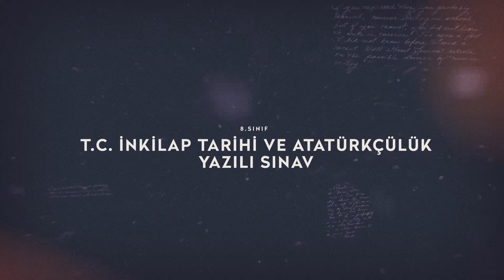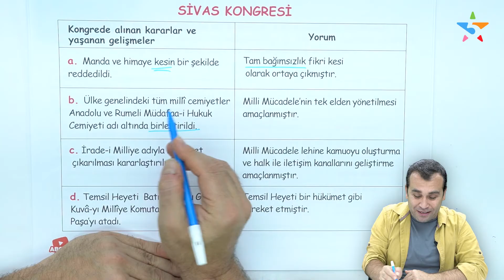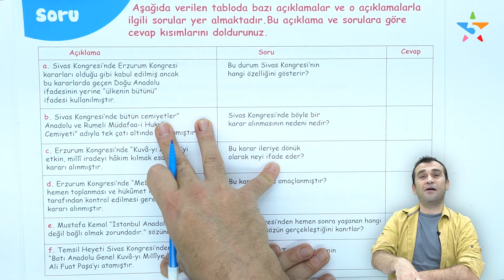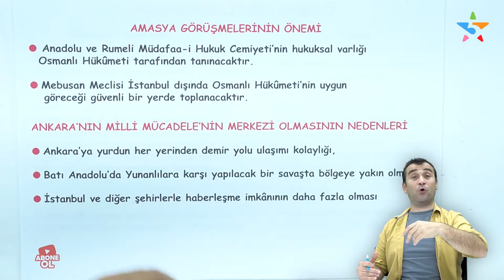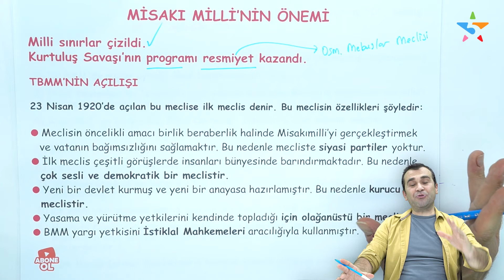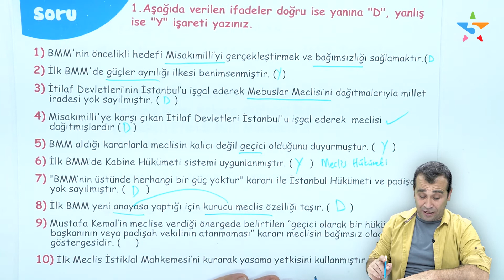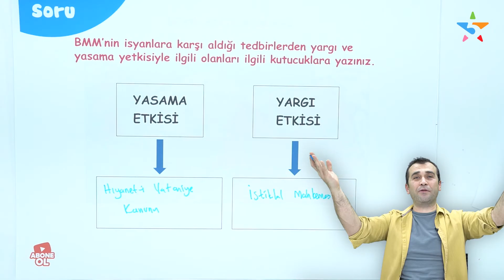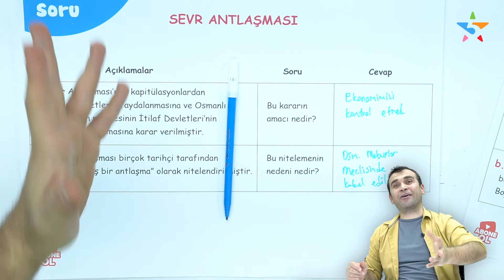Yazılıya Hazırlık: 8. Sınıf İnkılap Tarihi 1. Dönem 2. Yazılı (Çıkması Muhtemel Sınav Soruları 2021)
8. sınıflar, yazılıya hazır mısınız? 8. sınıf inkılap tarihi 1. dönem 2. yazılıya hazırlık yapmak isteyen 8. sınıf öğrencileri için Ömer Faruk Yozkatlı, yazılıda çıkması muhtemel klasik soruları ve sınav taktiklerini sizler için özetledi. Alıştırmalarla ve sınav tarzı test çözümleri ile 8. sınıf inkılap tarihi 2. üniteyi full tekrar edeceğimiz 8. sınıf inkılap 1. dönem 2. yazılıya hazırlık içeriğimizde; Mondros Ateşkes Antlaşması, yararlı – zararlı cemiyetler ve Kuva-yi Milliye, Amasya Genelgesi, Erzurum ve Sivas Kongresi, Misak-ı Milli sınırları, TBMM’ye karşı çıkan ayaklanmalar ile ilgili ulusal bağımsızlık, milli egemenlik, milli bağımsızlık ve ulusal egemenlik arasındaki farklar, milli irade, egemenlik hakkı, yasama, yürütme, yargı ve kuvvetler birliği ile ilgili sınav soruları çözüyoruz. Milli Uyanış: Bağımsızlık Yolunda Atılan Adımlar ünitesini full tekrar ettiğimiz içerik serisi, diğer derslerden yazılıya hazırlık videoları ile devam edecek. “Yazılıya nasıl çalışılır?”, “İnkılap tarihi nasıl çalışılır?”, “İnkılap tarihi nasıl fullenir?”diyen 8. sınıf öğrencileri, bu içerik kaçmaz!

👇👇 Merak ettiğiniz konuların zaman aralıkları burada: 👇👇

• 00:00 Kongreler özeti
• 11:12 Amasya Görüşmeleri özeti
• 13:12 Misak-ı Milli kararları özeti
• 16:57 8. sınıf inkılap 1. dönem 2. yazılı “doğru & yanlış” etkinliği
• 21:09 TBMM’ye karşı çıkan isyanlar özeti
• 23:22 Sevr Antlaşması özeti

📚📚 2022 LGS için 5 Yıldız Yayınları 8. sınıf inkılap tarihi soru bankası, deneme ve ilk dönem konuları kitapları ile birlikte diğer tüm kitapları " 5yildiz " %10 indirim kodu ile linkten hemen satın alın!

Ömer Faruk Yozkatlı ile 8. sınıf inkılap tarihi konu anlatımı ve soru çözümü: